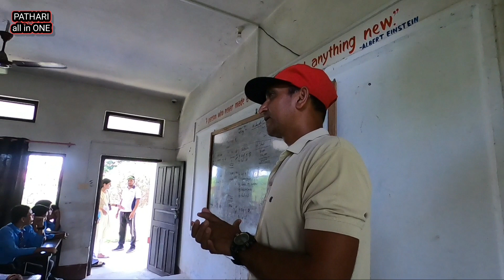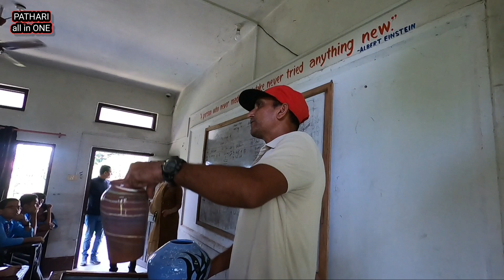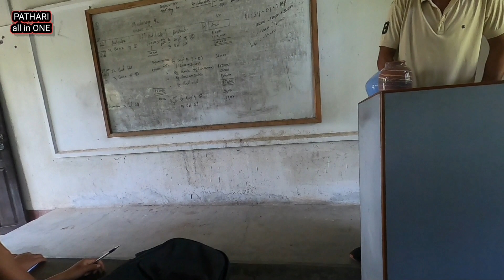पथरी शनीस्चरे नगरमा कला साहित्य प्रबदन समिती को आयोजनामा सेरामिक तालिम ।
सबै जनालाई  नमस्कार म प्रस्तोता सन्तोश् l
         पथरी शनीस्चरे नगरमा कला साहित्य प्रबदन समिती  को आयोजनामा सेरामिक्, संगीत, हस्तकला, चित्रकला,नाट्यासाला  बिबिध सात बिधामा प्रशिक्ष्यक हरुले तालिम दिएको भिडियो यस मेरो च्यानल मा समाबेस गरेकोछु स्विकार गरिदिनु होला ।